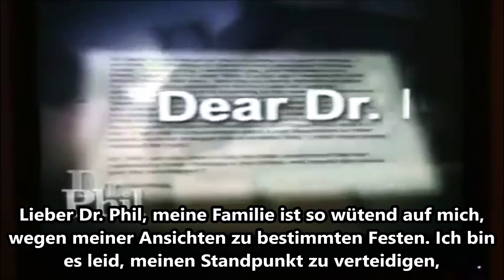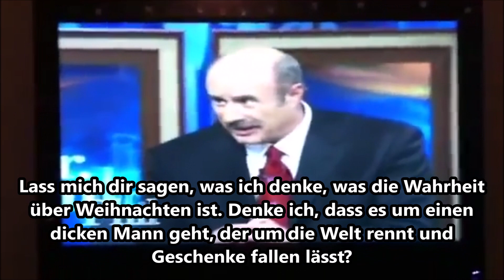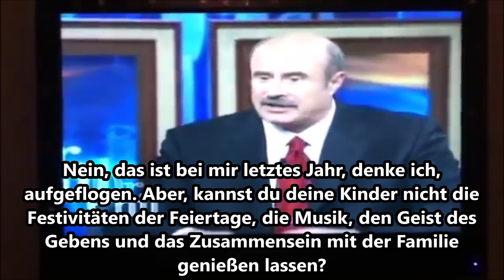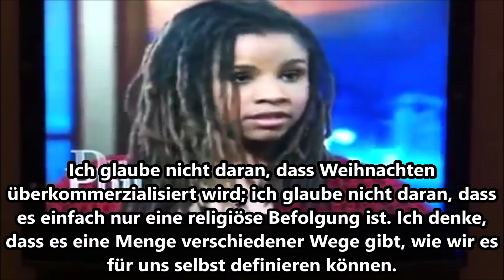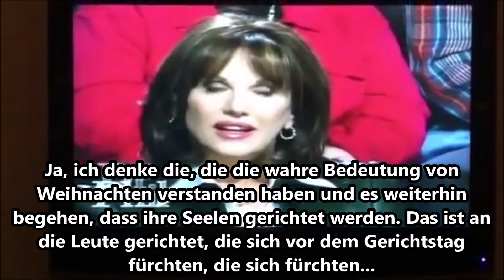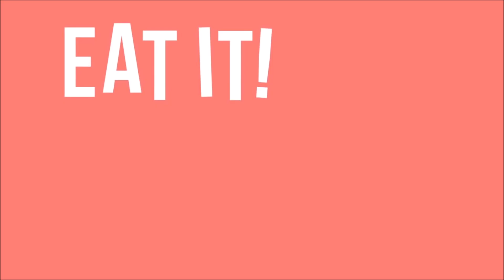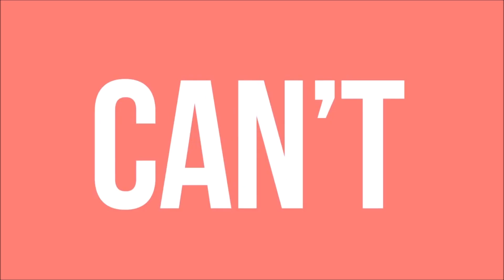Alle Jahre wieder - Weihnachten 2019